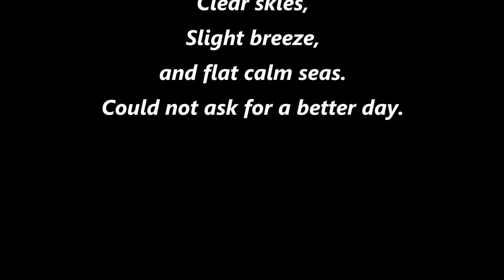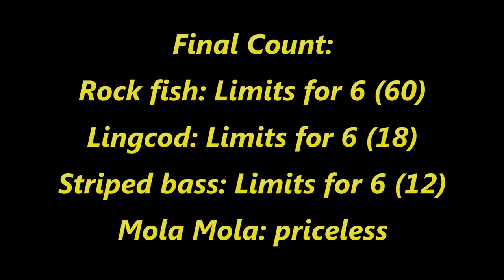2015 07 19 Rock fish, Lingcod, Striped bass, Mola Mola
Here is a video of our trip out of San Francisco Bay fishing for various species. Started off fishing the south tower of The Golden Gate Bridge for striped bass. Then, went up to the Marin County coastline for rock fish. Finally, ended up off Point Reyes for some awesome lingcod action. The mola molas were everywher. I got some cool underwater video, but still working on fine tuning my rig.